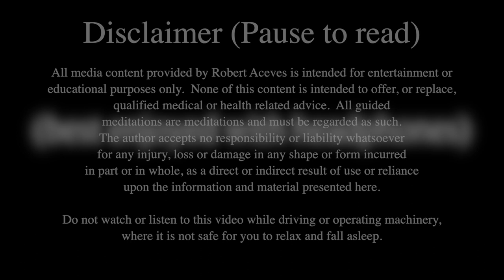Mindfulness In Depth Meditation Shower of Love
This is a guided meditation to take you on a journey of relaxation.  You cannot give what you do not have.  Fill yourself up with love.  It will reduce your stress level,  as well as improve your overall health and well being when practiced regularly.  Self love and Self Esteem deep meditation.

It will also reduce your stress level,  as well as improve your overall health and well being when practiced regularly.
Headphones recommended for optimal experience.  Do not listen while driving.
Meditation written and read by Robert Aceves

A Rising Sun by Alan Ellis
ASMR Rain and Thunder by Autonomic
Growing Love by Josef Bel Habib
Half Moon Pass by Lotus
Mijas by Lotus
Regeneration by Joseph Beg
Through the Clouds by Lotus

🧘 Looking for stress and anxiety relief, check out these practices: Guided Meditation for Detachment From Over Thinking (Anxiety / OCD /  Depression)

Robert Aceves
My ethos is to be as all-inclusive and as neutral as possible. I always welcome comments, feedback & suggestions and actively engage with my subscribers via my Facebook page, Instagram and many other social media accounts.

This session will help you eliminate guilt, limiting beliefs, limiting thoughts, develop your mind, and reprogram your subconscious.

This recording is in no way a replacement for any prescribed medication; nor is it intended to contraindicate or supersede any medically diagnosed conditions. Please always consult your health care professional for your best advice in all medical issues.